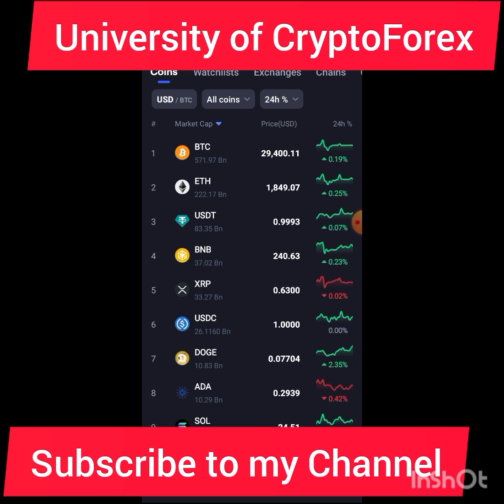2024 Crypto BullRun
2024 Crypto BullRun